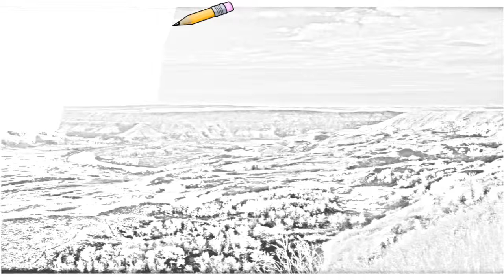Auto Draw 2: Early Morning Light, Dry Island Buffalo Jump Provincial Park, Alberta, Canada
Early Morning Light, Dry Island Buffalo Jump Provincial Park, Alberta, Canada island alberta lake head webshots jump dry light early park jpg provincial buffalo national images morning smashed file wallpapers photos acrobat travel adobe format north fall badlands dinosaur jasper river tour mountain top pics mountains photo valley april picasaweb pro trans east museum stone tours present premium evening canadianbadlands best info quick area were next near photography dramatic foliage skies lists archive talkaboutwildlife tfs places car digital world place western canadian calgary heritage asp city index visit stock rated south ontario wildlife july edmonton red off design court spirit into water wind eastern writing driving autodraw 2 screensaver screensavers auto draw 2 draw art wall paper wall papers autodraw 2 background